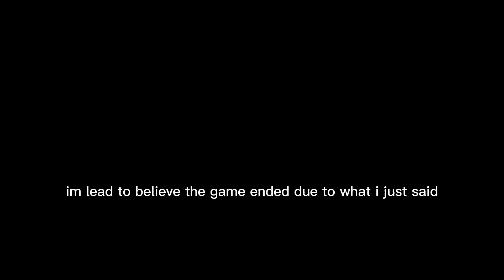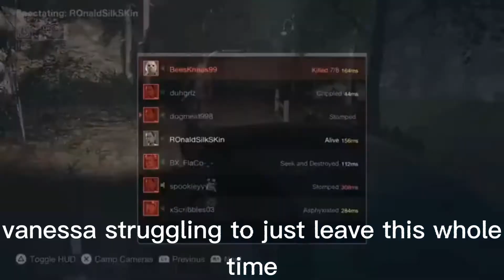2 idiots play Friday the 13th part 2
game: friday the 13th the game